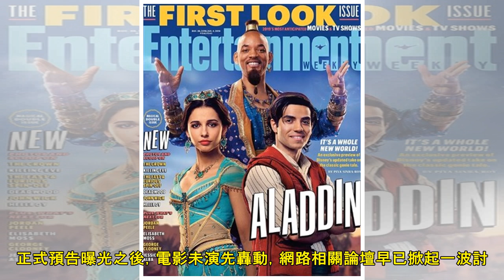真人版再度神還原迪士尼經典 《阿拉丁》音樂一下…鐵粉激動了 | ETtoday星光雲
▲《阿拉丁》真人版劇照、預告一發布後，在網路上已經談論到翻了，影迷們期待看到嶄新的詮譯風格。（圖／《阿拉丁》劇照） 生活中心／台北報導 迪士尼近年成功將自家經典動畫翻拍成真人版電影大受好評，還記得20...